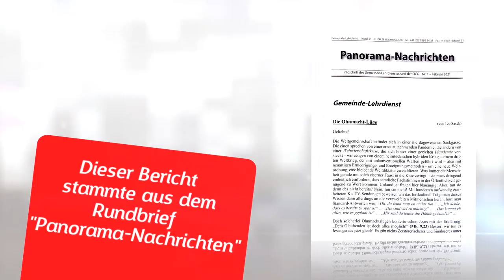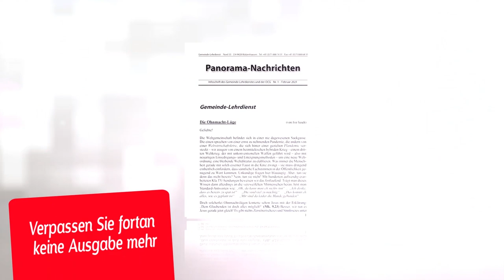Freude im Alltag - Malou | sasek.TV - Neue Werte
Manchmal macht mir die Weltlage etwas Sorge. Als Mutter von 5 kleinen Kindern frage ich mich des Öfteren was wohl passiert, wenn die Kinder auch einmal in Situationen kommen, in denen ich ihnen nicht mehr „von außen“ helfen kann.
Erfahre in diesem Beitrag das Geheimnis, dass Du alles in Dir selbst drin hast.